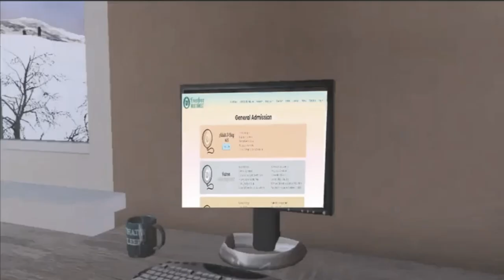GH64 Returns to BABSCon for the final time (2025 release, preview)